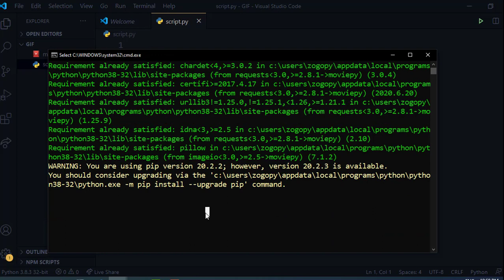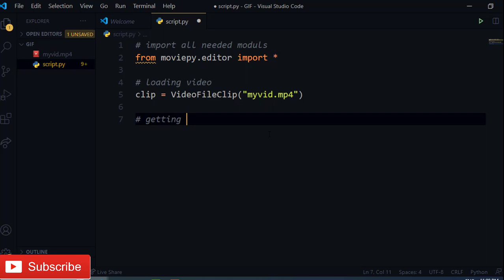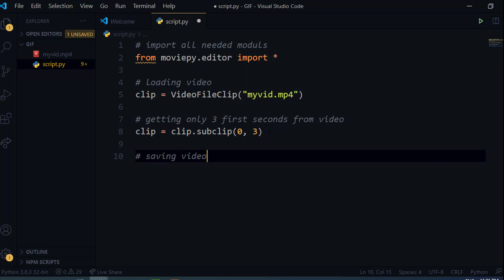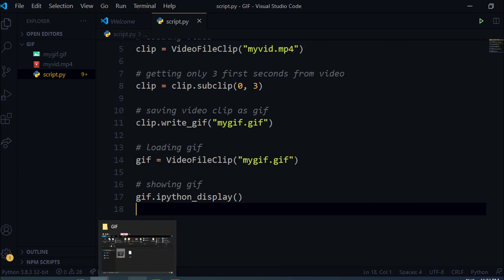Convert Video to GIF Image File in Python